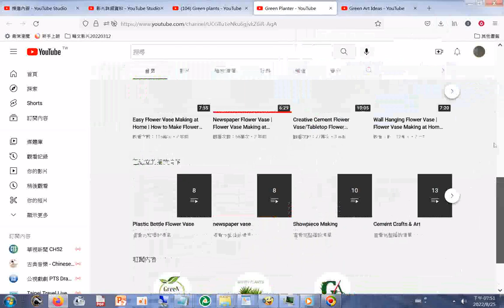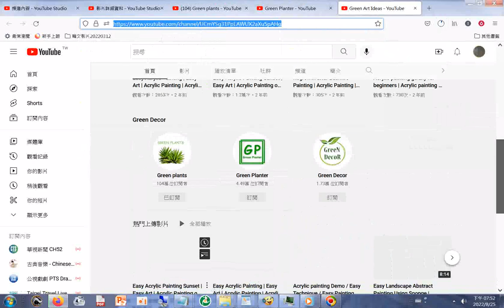Green plants YouTube htm20220825+Green Planter YouTube htm20220825+Green Planter YouTube htm2